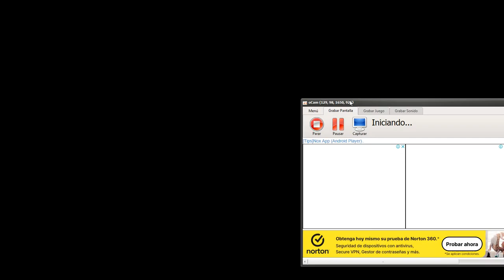城プロRE - 真・武神降臨！北条氏康 全条件 Shiropro:RE - Hōjō Ujiyasu EXTREME Advent All Conditions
And thus,i pressed the Komakiyama button